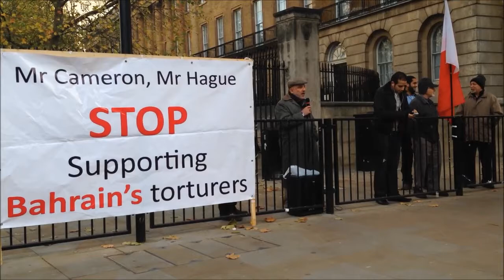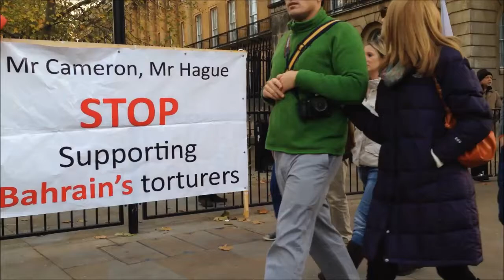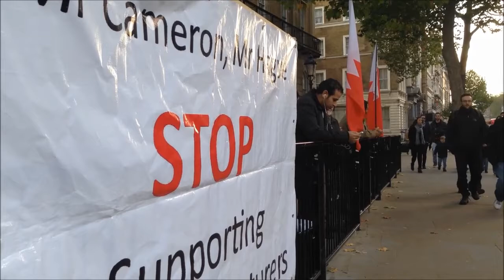لندن : مشاهد من إعتصام المعارضة لمطالبة الحكومة البريطانية بالضغط لمعالجة أ.عبدالوهاب حسين